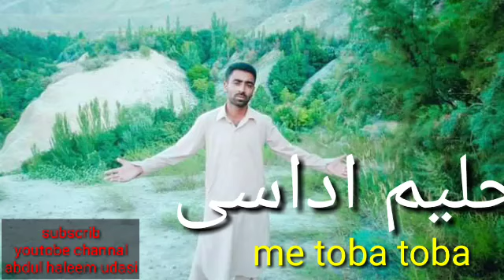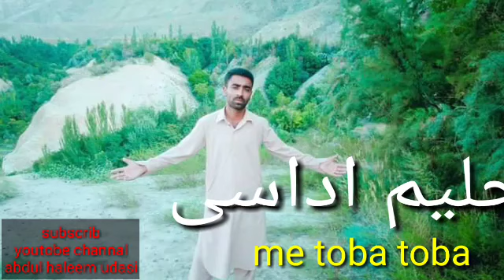Gb Haleem udasi new song